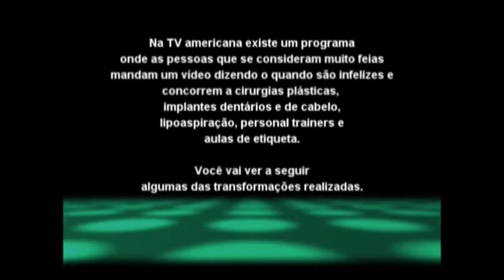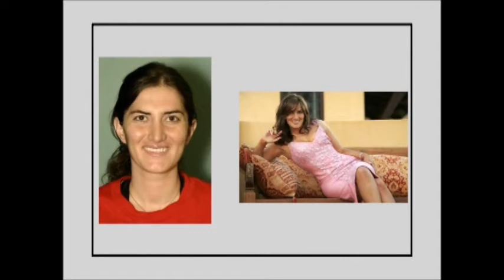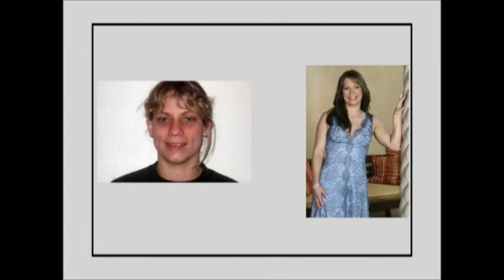Beleza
Não existe mulher sem beleza. Existe mulher sem cuidado.